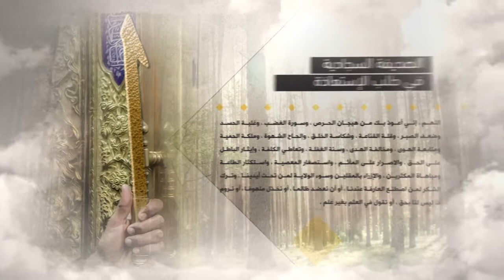كلمة الإمام السجاد عليه السلام - خير الناس وأعبدهم - آية الله الشهيد السيد حسن الحسيني الشيرازي